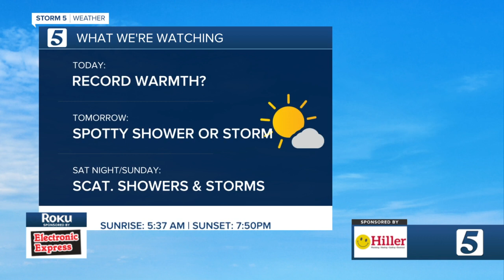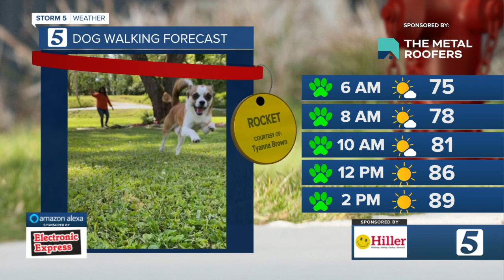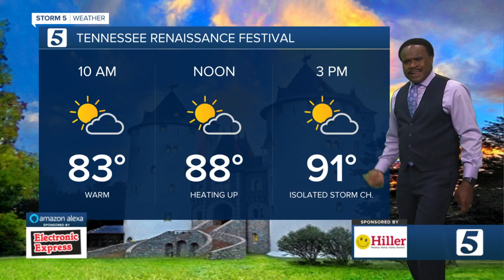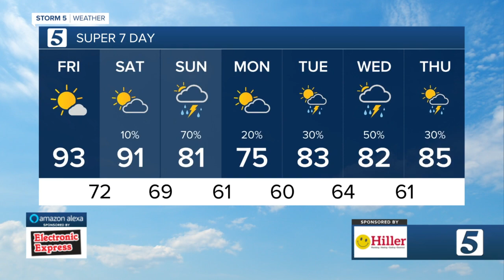Lelan's early morning forecast: Friday, May 20, 2022